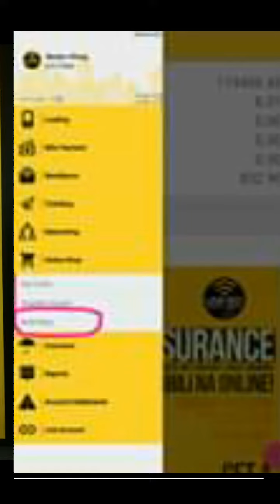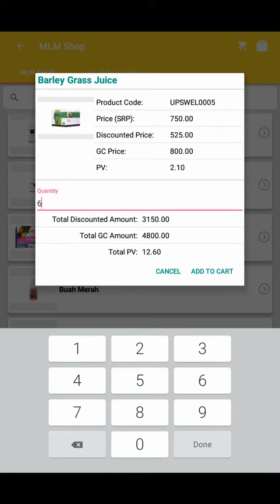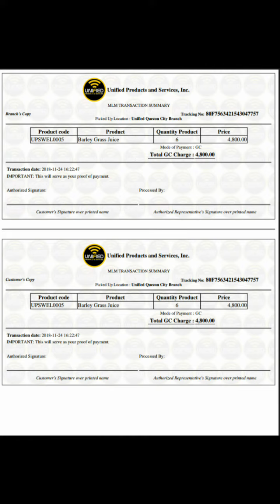How to Order Product Online via "MLM SHOP" of UNIFIED PRODUCT & SERVICES!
"How to Order  UNIFIED Product Online Thru ECASH ACCOUNT"

Open Ecash Account
Click MLM Shop